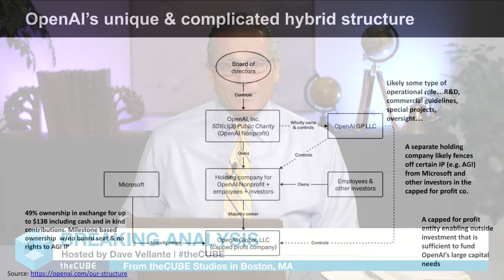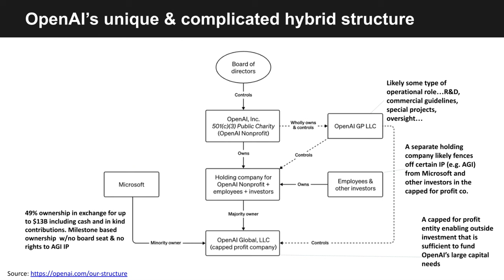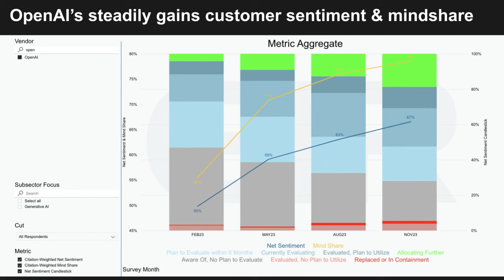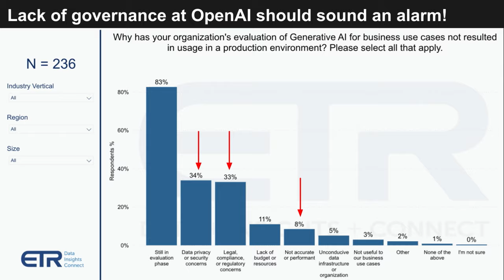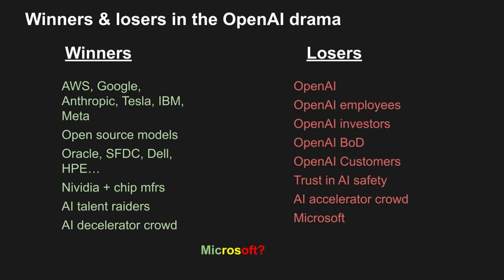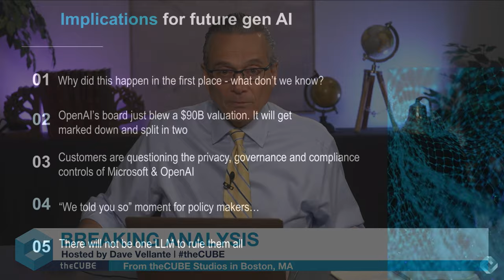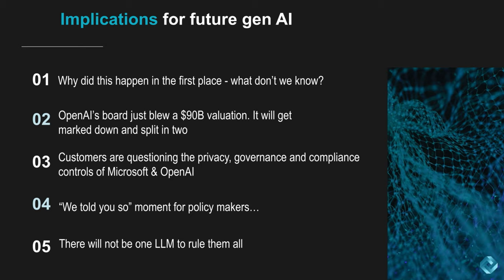Breaking Analysis: The OpenAI meltdown…Winners and losers in the battle for AI supremacy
In this week’s episode of Breaking Analysis, theCUBE analyst Dave Vellante discusses the recent OpenAI saga and its impact on Microsoft and the AI landscape. Contrary to the popular belief that Microsoft is the big winner in this situation, Vellante argues that both Microsoft and OpenAI are worse off due to the recent turmoil.

The episode also delves into the intricacies of OpenAI's structure and the challenges it poses, highlighting the concerns of customers regarding legal and compliance issues in adopting AI technologies. Vellante concludes that the competition in the AI field has an opportunity to gain ground, and the belief in a single dominant language model has been challenged, emphasizing the need for choice and flexibility in AI.